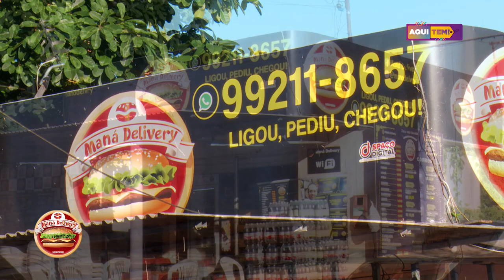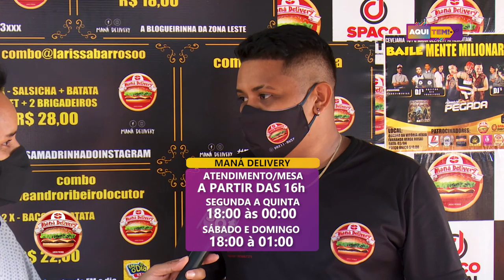Programa Aqui Tem - 18 07 2020 (02º BLOCO)